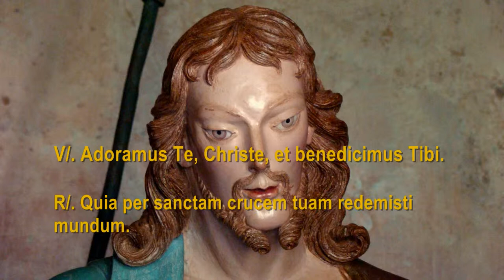Via Sacra VIII stazione, Gesù consola le figlie di Gerusalemme